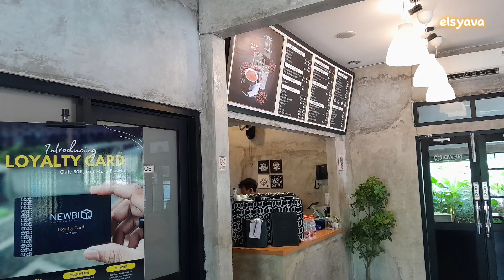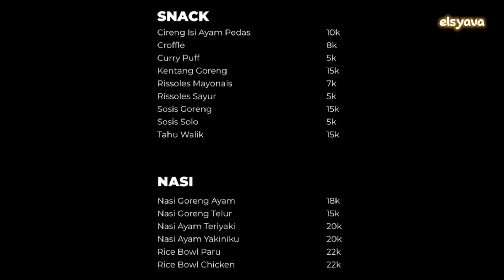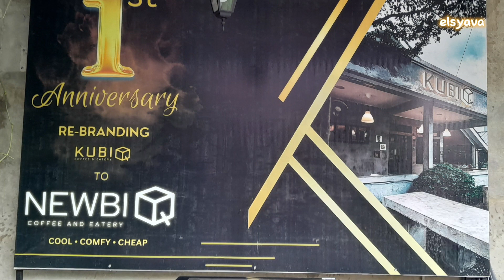Tempat Nongkrong Asyik // NewBig Coffee and Eatery // Kubiq Kafe // Bogor // Jawa Barat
konten ini berisi informasi tentang tempat kuliner didaerah bogor.
kafe bogor,
cafe bogor hits,
cafe bogor,
cafe bogor dengan live music,
cafe bogor kota,
cafe bogor hits 2022,
cafe bogor 24 jam,
cafe aesthetic bogor,
cafe di bogor yang ada live music,
cafe di bogor yang ada live musicnya,
cafe nuansa alam di bogor,
cafe baru bogor,
cafe baru di bogor,
cafe bagus di bogor,
cafe di bogor yang lagi hits,
cafe di bogor yang instagramable,
cafe di bogor,
cafe alam di bogor,
cafe di puncak bogor,
cafe enak di bogor,
work from cafe bogor,
cafe hits bogor,
cafe live music bogor,
cafe viral bogor